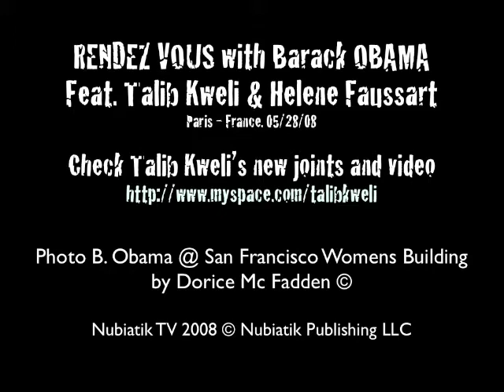RENDEZ VOUS WITH BARACK OBAMA Feat. Talib Kweli on NBK TV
A special meeting & Rendez Vous with Barack Obama feat. Talib Kweli